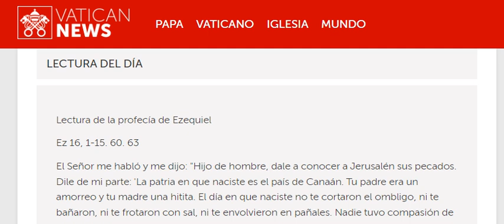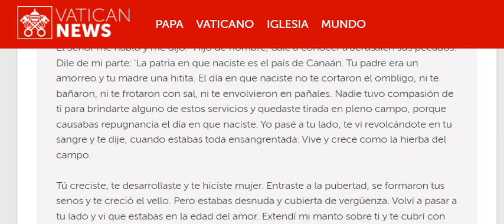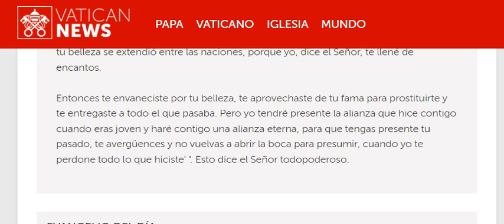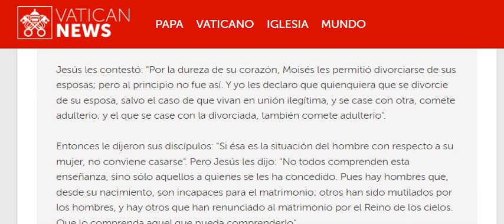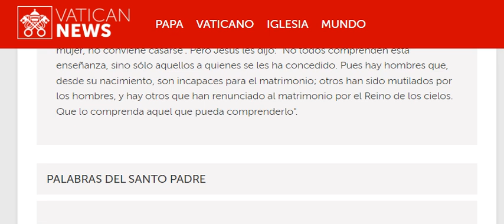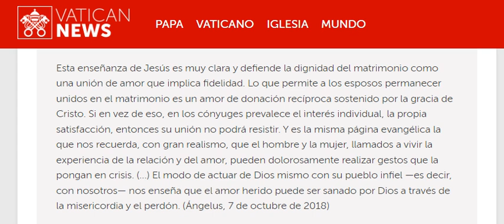20240816 Viernes 19a semana tiempo ordinario